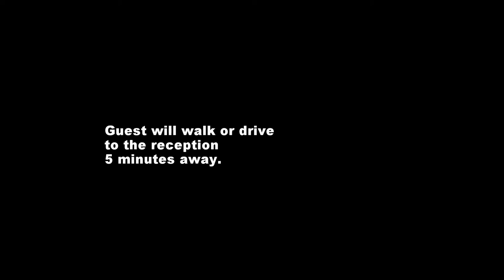Equestrian Wedding Plan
Mercy Ranch Provides a venue for equestrian activities, including weddings.  The recon video show the location of the first equesterain wedding at this Christian ranch.